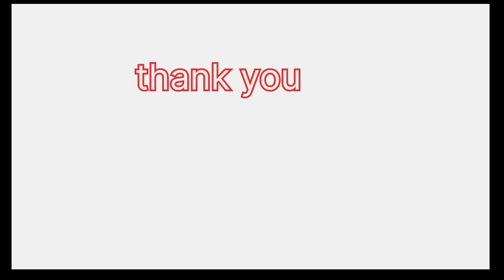கேரளா பூச்சு வேலைக்கும் தமிழ்நாட்டு பூச்சு வேலைக்கும் உள்ள வித்தியாசம்